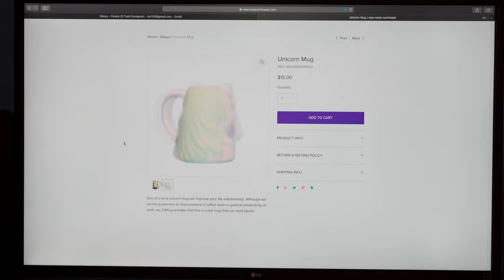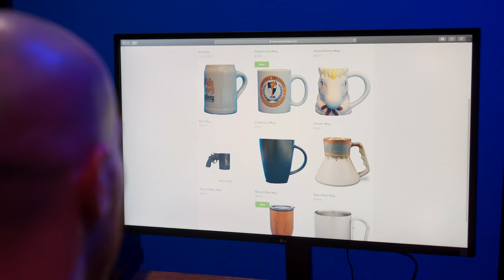GLASYS ft. Todd Rundgren - People (Official Video)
Official music video for "People" from GLASYS' debut album "Defective Humanity".
The song features legendary singer songwriter, guitarist and producer Todd Rundgren on vocals (choruses and 3rd verse) and guitar solo.

Video by John Thompson (Ballooga Media).

Music, lyrics, production, vocals and keyboards by Gil Assayas (GLASYS). Created almost entirely with the Sequential Prophet X synthesizer.
Todd Rundgren - vocals and guitar solo.
Amit Erez - rhythm guitars.
Micah Hummel - Drums.
Drum engineering by Sacha Müller.
Mixed by Tony Lash.

Todd Rundgren appears courtesy of Cleopatra Records.

Lyrics:

People always after something they don’t have
Once they get that something they don’t want it anymore
Yes I know I’m guilty of this too
But I’m human so I’ll still judge you

People always chasing something they don’t need
Once they find it they don’t even feel fulfilled
Yes I know the change begins within
Distraction and repression, I’m a dreamer too

Why can’t we just be living in the here and now
What does it take to live in the here and now

Following the carrot on a stick
Once they get it they don’t want it anymore